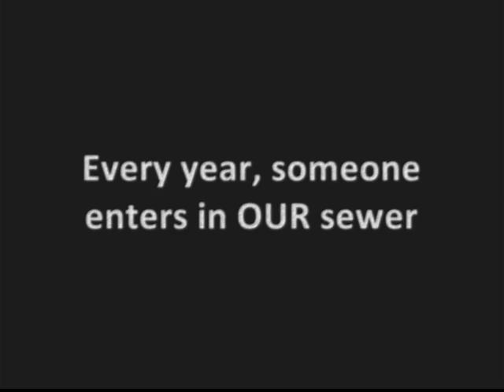DDO Scary kobold story